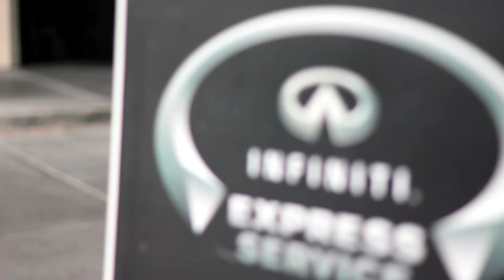Infiniti Express Service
This video goes through everything Infiniti Express Service has to offer. For any routine service Infiniti Express Service means less than 60 minutes, no appointment necessary. This includes having your battery, windshield-wiper, air filter or light replaced. Also included in Infiniti Express Service is tire rotations and oil changes.

We kindly ask customers to fill a quick online testimonial.

Our dealership is conveniently located in Mission Viejo and proudly serves drivers from Orange County, Rancho Santa Margarita, San Clemente, and other neighboring cities in California.